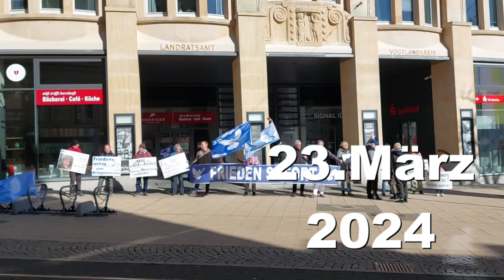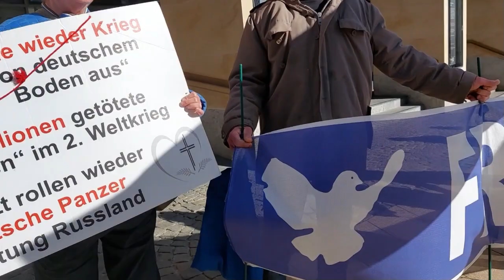Plauener Mahnwache für Frieden und Freiheit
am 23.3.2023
Die Sonntagsrunde mit Burkhard Müller-Ullrich: Nicht strafbar, aber doch
Burkhard Müller-Ullrich im Gespräch mit Thomas Fasbender, Birgit Kelle und Roger Letsch
(Wdh.07:05, 08:05, 09:05, 14:05, 19:05)